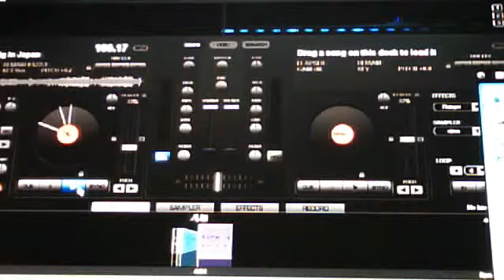Video girato con la webcam in data 13 aprile 2014 14:15